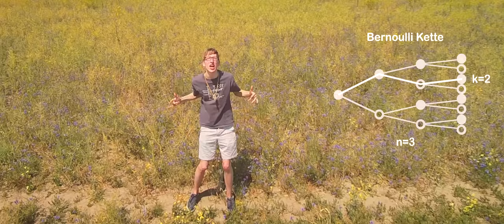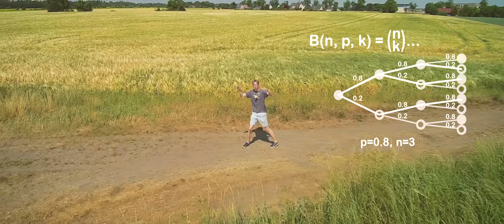Formel von Bernoulli - Mathe Song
Hier ein paar Lyrics:

STROPHE 1
Wenn ein Zufallsversuch nur zwei Ergebnisse hat,
sei es Wahr oder Falsch oder Kopf oder Zahl,
wird diese Art Versuch auch ein Bernoulliversuch genannt,
dabei gibt p die Wahrscheinlichkeit für einen Treffer bekannt.

Führst du nun diesen Versuch n mal aus,
und lässt p dabei konstant, so ergibt sich daraus,
eine Bernoullikette, und jetzt ist die Frage:
Wie wahrscheinlich ist es, dass ich genau k Treffer habe?

REFRAIN
Sei ein Zufallsversuch mit zwei Ausgängen gegeben,
Ist es ein Treffer oder triffst du daneben?
n Mal wird er durchgeführt, k Treffer sollens sein.
Mit p tritt ein solcher Treffer ein.

P von x = k ist die Wahrscheinlichkeit dafür,
dass du genau k mal triffst und das sagt dir,
eine Formel, die ihres Schöpfers Namen hat:
die Bernoulliformel B von n, p, k.

Die Bernoulliformel gibt die Wahrscheinlichkeit dafür,
dass du genau k mal triffst und so lautet sie:
B von n, p, k ist gleich n über k mal,
p hoch k mal 1 minus p hoch n minus k.

STROPHE 2
Zunächst wollen wir wissen, wie viele Möglichkeiten es gibt,
wenn du k Treffer aus der Anzahl n raus ziehst.
für das erste Mal Ziehen hast du n Möglichkeiten,
für das zweite nur noch n minus 1 und so weiter,

bis das k-te Element dann vor uns liegt
und es nur noch n minus k plus eins Möglichkeiten gibt.
Vereinfacht hat man n Fakultät Möglichkeiten,
von denen man n minus k Fakultät kürzen muss, um bei k Treffern zu verbleiben

So ignorieren wir allerdings ganz gezielt,
dass die Reihenfolge eigentlich keine Rolle spielt.
mit n Fakultät durch n minus k Fakultät
wissen wir nur wie es sich mit einer Reihenfolge verhält

k Treffer kann man in k Fakultät Reihenfolgen bringen,
da diese keine Rolle spielt, hier sinnvoll verringern.
Wir teilen durch k Fakultät, und was man jetzt hier erkennt,
das nennt man n über k oder Binomialkoeffizient.

Der zweite Teil der Formel ist deutlich leichter zu verstehen:
auf dem Wahrscheinlichkeitsbaum der ganzen Kette kann man sehen,
für jewails k Treffer und n minus k Nicht-Treffer bleibt
die Ereigniswahrscheinlichkeit dieselbe - Nice.

Wir multiplizieren so oft p, wie es Treffer gibt
und 1 minus p so oft wie man einen Treffer versiebt.
das Ganze wird dann mit n über k multipliziert,
sodass man die Wahrscheinlichkeit für unsere k Treffer rauskriegt.